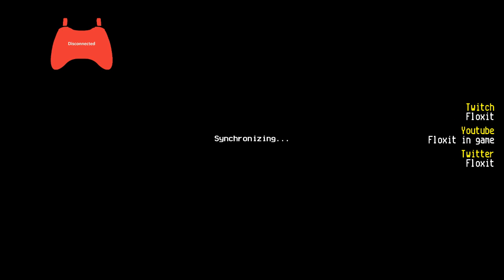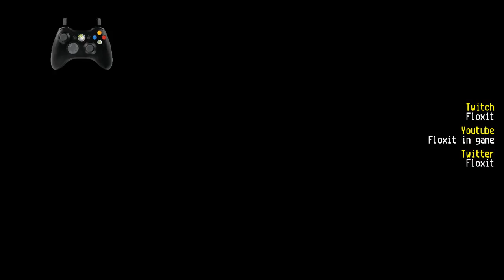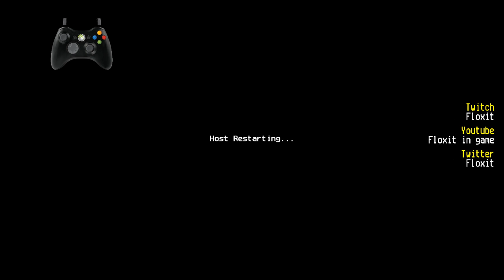Slugs cars' session by Balesz | re-volt.io